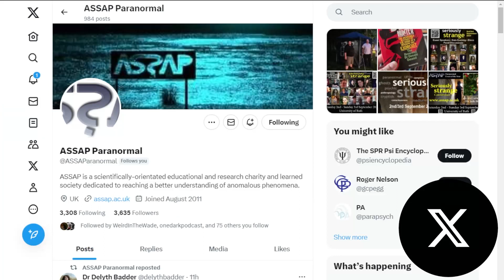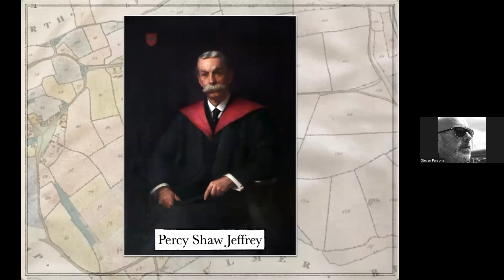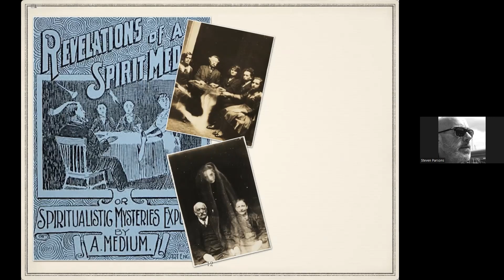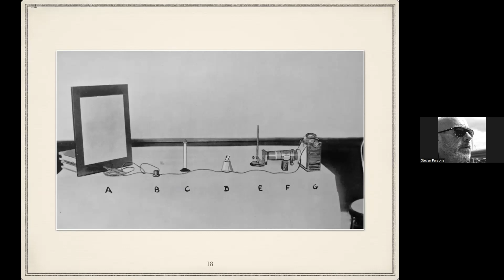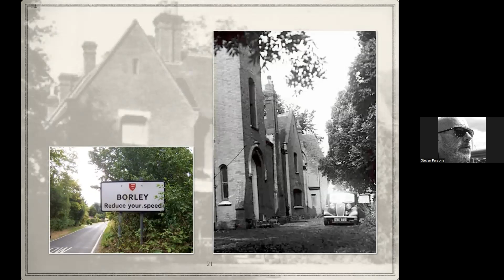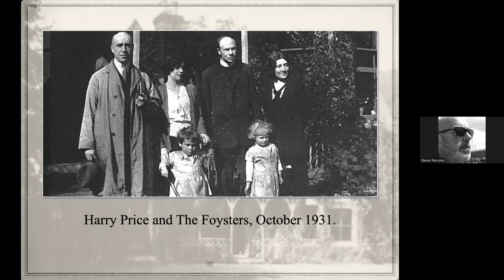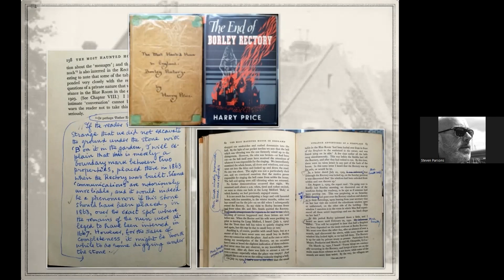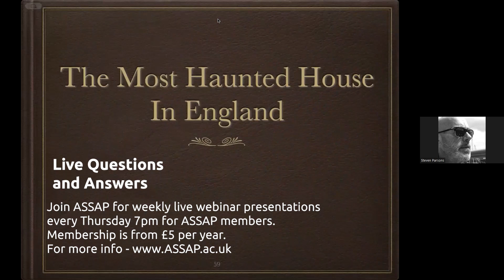Borley Rectory The Most Haunted House in England | Steve Parsons | ASSAP webinar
Included is the lively Q&A that followed the presentation. Borley Rectory is quite possibly the most famous haunted location in the world. Steve Parsons takes us through the doors with the understanding and observations of Harry Price. Wearing one of Harry iconic hats.